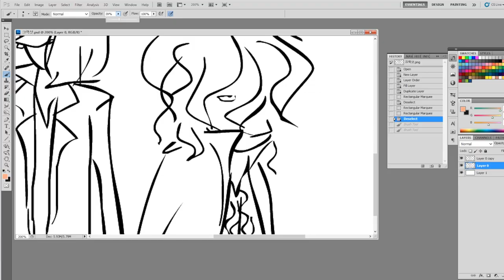[슈퍼밴드2] 크랙샷을 그려봤습니다 | feat. 오은철 | 크랙실버 | rawing Korea Rock Band "Crack Shot"